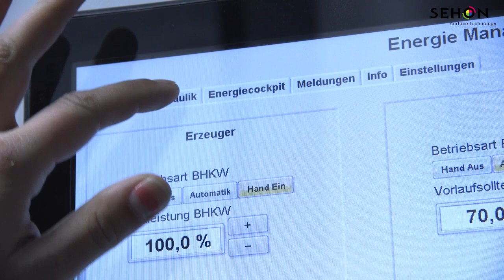SEHON Energiesparen durch BHKW im Lackierbetrieb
Energiesparen im Lackierbetrieb durch BHKW im gesamten Betrieb, nicht nur bei Lackierkabinen, Lackieranlagen, Trocknern. SEHON zeigt wie es geht. Modernes Energiemanagement und Energiemonitoring, Energiesteuerung. Wesentliche Kosteneinsparungen im Energiesektor bei Neubau von Lackierbetrieben, aber auch bei bestehenden Lackierbetrieben (energetische Sanierung, förderungswürdig).